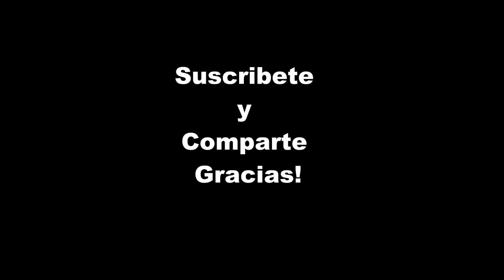San Juan Huaxtepec 2022 IV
Paseo floral, Banda la Nundaquena ,Banda Sabana De Sabana Copala,Banda La Decendencia y Banda la Pequena De Santiago Juxtlahuaca.